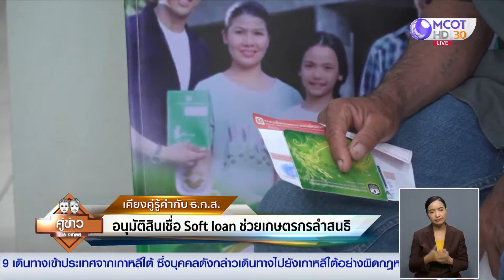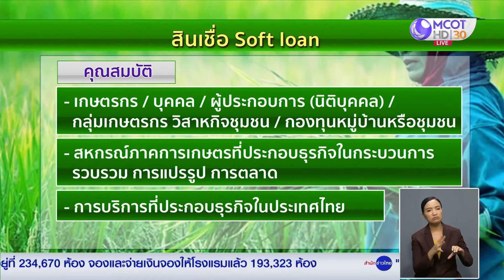260763 เคียงคู่รู้ค่ากับ ธ.ก.ส. ตอน สินเชื่อ Softloan สาขาลำสนธิ จ.ลพบุรี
สกู๊ปข่าวเคียงคู่รู้ค่ากับ ธ.ก.ส. ในรายการคู่ข่าวเสาร์อาทิตย์
ทางช่อง 9MCOT HD